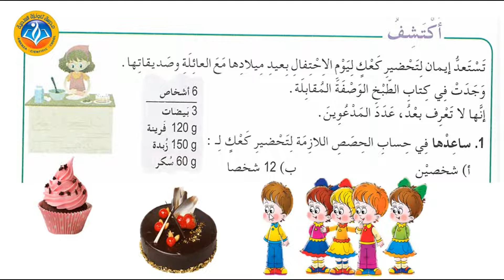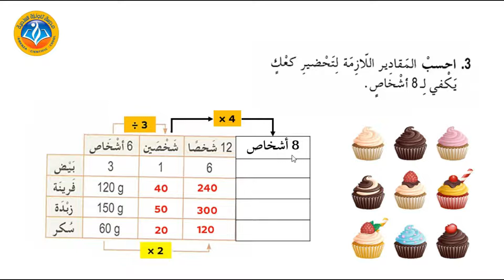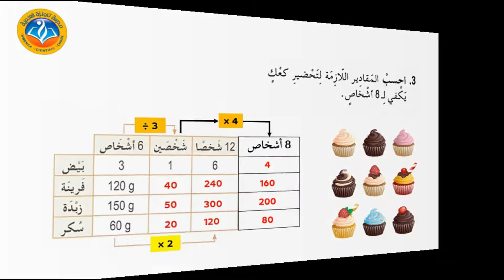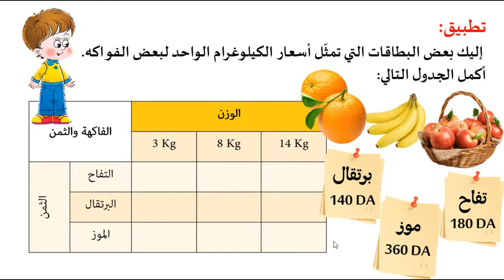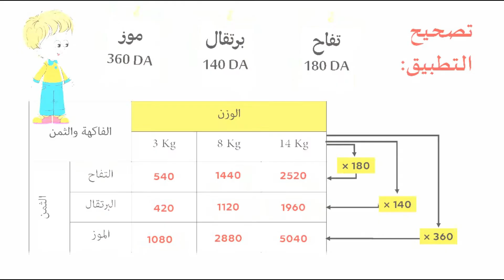التناسبية ج2 - الخامسة ابتدائي - الرياضيات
تقديم الأستاذ: فخار عيسى

إدماج عدة جداول تناسبية في نفس الجدول وطريقة حساب المعاملات وملأ الجدول